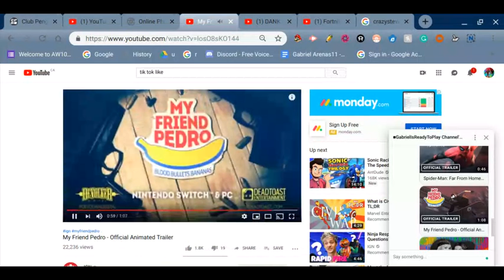My Friend Pedro - Official And (Reaction) Therooloflooned